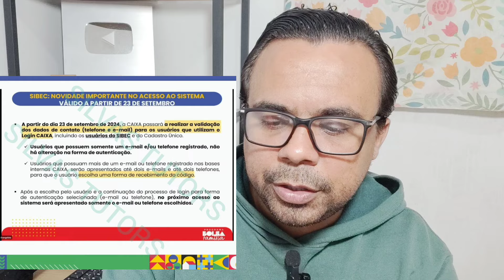😱 BOLSA FAMÍLIA ATENÇÃO COM A MUDANÇA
Bolsa família muita atenção com a nova modificação que vai ocorrer na Caixa econômica federal e já vai começar